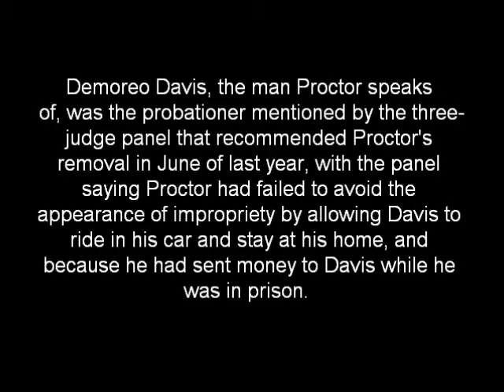PROCTOR SPEECH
Former Pulaski County Judge Willard Proctor, Jr. addresses an awards ceremony of his Cycle Breakers probation program prior to being removed from the bench.

This footage, obtained by the Arkansas Times from the Arkansas Judicial Discipline and Disability Commission, is undated, but seems to have been shot while Proctor's hearings before the Commission were still going on.

In the footage, Proctor speaks of Demoreo Davis, the probationer mentioned by the three-judge panel that recommended Proctor's removal in June 2009. That panel said that Proctor had failed to avoid the appearance of impropriety by letting Davis ride in his car and stay at his house, and because Proctor sent Davis money while Davis was in prison.